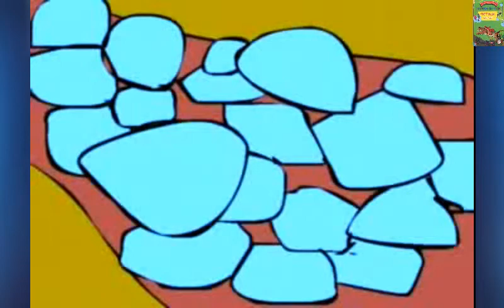Truyện cổ tích - Em bé quàng khăn đỏ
Tổng hợp các Truyện cổ tích Việt Nam cho các bé.
Em bé quàng khăn đỏ - Truyện cổ tích Việt Nam